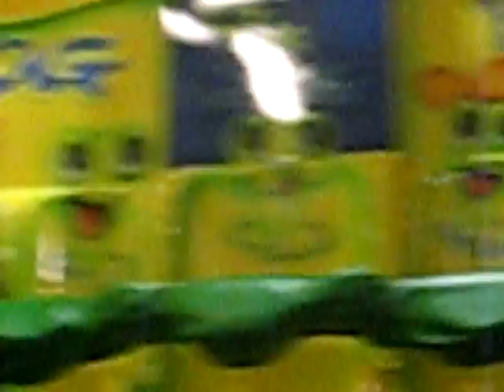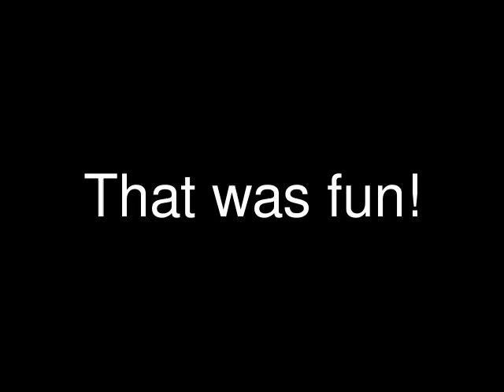The Amazing Pizza Machine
I took my boys to the amazing pizza machine in Omaha, Neb.  It was very cool and fun.